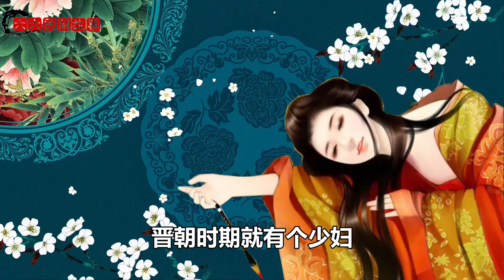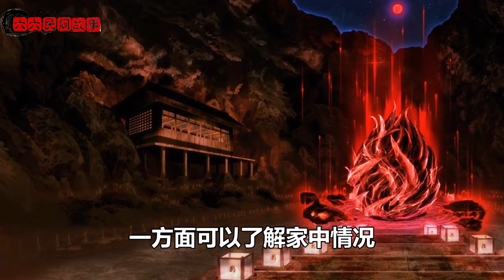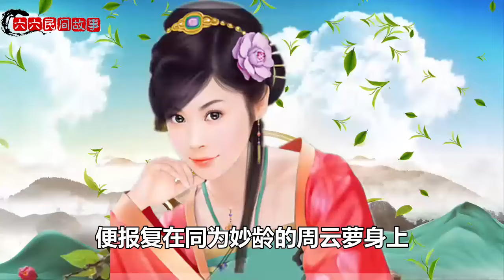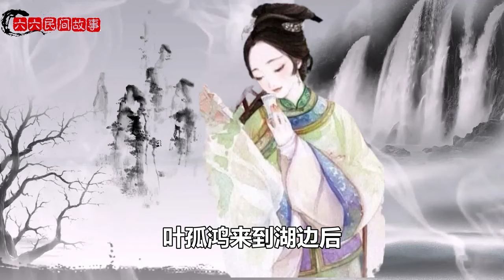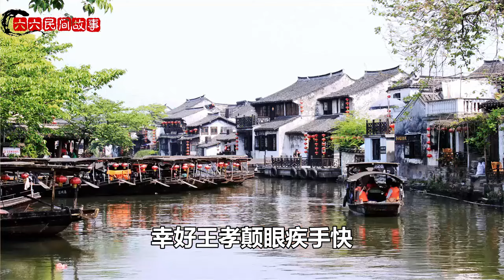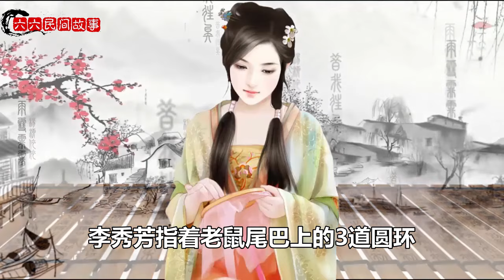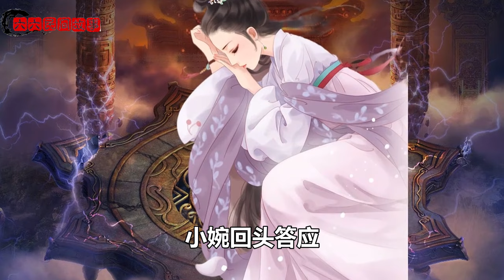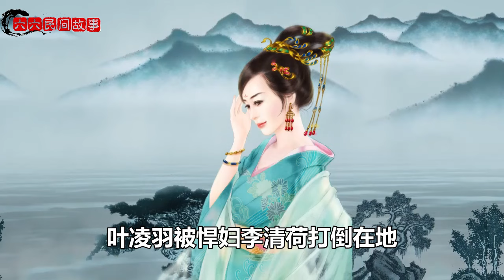民間故事：少婦夜夜啼哭，肚子越來越鼓，道士：門外有個騎馬老漢